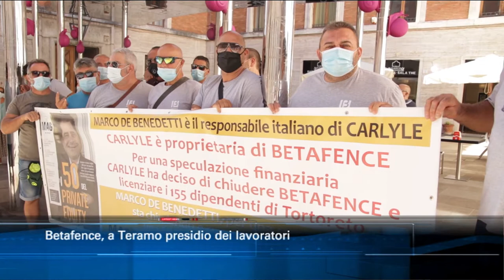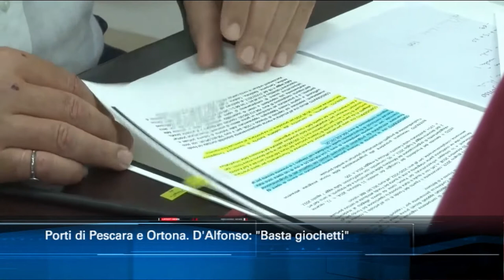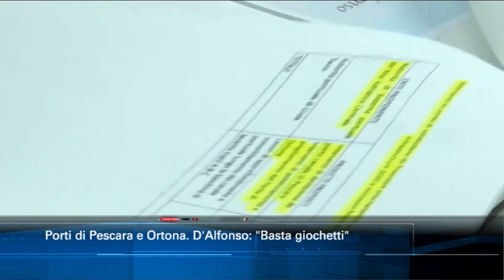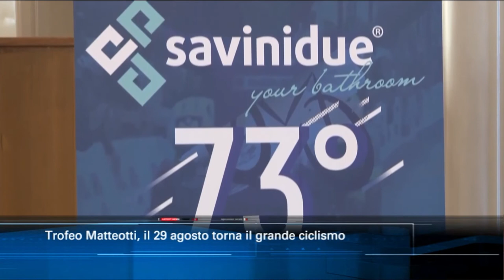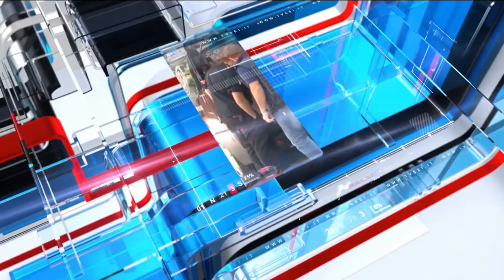TgSei edizione delle 14 di venerdì 21 agosto 2020